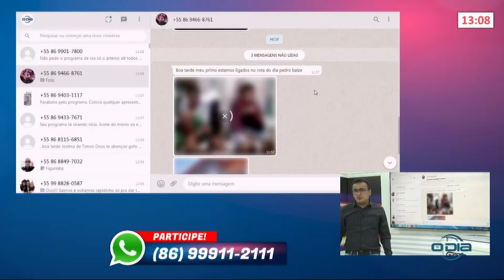Polícia recupera celulares e faz devolução para as vítimas dos assaltos 01 07 2021